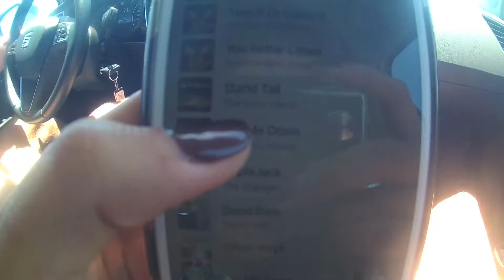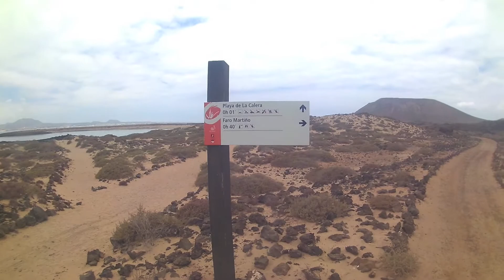TRIP TO FUERTEVENTURA | ISLAS CANARIAS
2017
Fuerteventura, Islas Canarias
Song: The Dirty Heads - Lay me Down